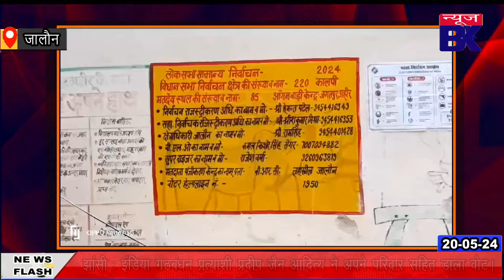जालौन जिले के जगतपुर अहीर गांव में जारी है मतदान का बहिष्कार